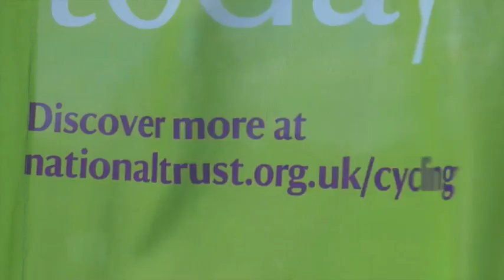On your bike, on the beautiful Cambridgeshire Fens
It's open countryside and flat. It's cycling across across the Cambridgeshire Fens from the National Trust's Wicken Fen site.